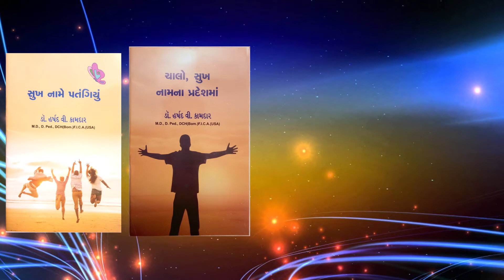सुख और आनंद फर्क समजो ओर जानो ||Happiness and joy understand difference ||By Dr. Harshad Kamdar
सुख और आनंद फर्क समजो ओर जानो ||Happiness and joy  understand difference ||By Dr. Harshad Kamdar || डॉ हर्षद कामदार

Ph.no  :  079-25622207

Topic
Describe difference of joy and happiness. If mind convince type and nature of enjoyment, then it allows happiness to enter otherwise not. Simple examples are given.

सुख और आनंद फर्क समजो ओर जानो -  डॉ हर्षद कामदार
सुख और आनंद में बहुत अंतर है  -  डॉ हर्षद कामदार
सुख और दुःख क्या है, -  डॉ हर्षद कामदार
दुःख से मुक्ति -  डॉ हर्षद कामदार
परम आनंद कैसे पाए -  डॉ हर्षद कामदार
आनंद क्या है, -  डॉ हर्षद कामदार
आनंद में जीने का तरीका -  डॉ हर्षद कामदार
हर वक्त खुश कैसे रहे -  डॉ हर्षद कामदार
आनंद पाने का आसान तरीका -  डॉ हर्षद कामदार
तृप्ति कैसे हो -  डॉ हर्षद कामदार
बीता हुआ सुख कैसे पाए -  डॉ हर्षद कामदार
परम सुख कैसे प्राप्त हो -  डॉ हर्षद कामदार
हमेशा आनंदित कैसे रहे -  डॉ हर्षद कामदार
असली जीवन क्या है -  डॉ हर्षद कामदार
जीवन जीने की कला -  डॉ हर्षद कामदार
मुझे सुख चाहिये जानो कैसे -  डॉ हर्षद कामदार
सुख पाने की इच्छा है , -  डॉ हर्षद कामदार
जीवन भर सुख चाहिये, -  डॉ हर्षद कामदार
क्या आप सुखी है जानिए अपने जीवन को सुखी कैसे बनाएं  -  डॉ हर्षद कामदार
जीवन में सुखी होने का रहस्य  -  डॉ हर्षद कामदार
कैसे हों सुखी कैसे हों सफल  -  डॉ हर्षद कामदार
सुख की प्राप्ति कैसे होती है ? -  डॉ हर्षद कामदार
जीवन को सुखी और खुशहाल कैसे बनायें ?  -  डॉ हर्षद कामदार
सुखी कैसे हों सफल -  डॉ हर्षद कामदार

Describe how to get Happiness,, by decreasing  Desires and Ego from life with example -  Dr Harshad Kamdar
I want Happiness how ? -  Dr Harshad Kamdar
I want Happiness  -  Dr Harshad Kamdar
This story of Happiness -  Dr Harshad Kamdar
sukh ki prapti kaise hoti hai  -  Dr Harshad Kamdar
The Search For Happiness -  Dr Harshad Kamdar
Why we all Want Happiness and How to Find it? -  Dr Harshad Kamdar
Truths You Need To Accept To Live a Happy Life -  Dr Harshad Kamdar
search for happiness -  Dr Harshad Kamdar
how to find happiness? -  Dr Harshad Kamdar
how to be happy? -  Dr Harshad Kamdar
why we want happiness? -  Dr Harshad Kamdar
happiness motivation  -  Dr Harshad Kamdar
being happy -  Dr Harshad Kamdar
how to be happy always? -  Dr Harshad Kamdar
where is happiness? -  Dr Harshad Kamdar
find happiness -  Dr Harshad Kamdar
happy life -  Dr Harshad Kamdar
 -  Dr Harshad Kamdar